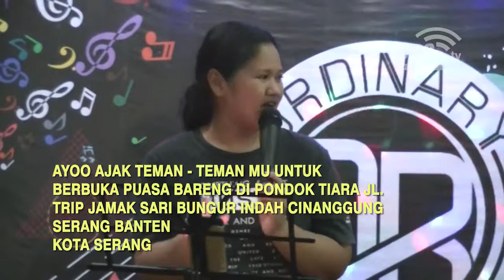kuliner ramadhan di pondok tiara serang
Satubanten TV - Masih bingung mau berbuka puasa kemana?? Kesini aja, PONTIR (pondok tiara kuliner) ajakin keluarga dan temen.

Banyak pilihan menu makanan dan minumanya, masih dengan live musik, bisa reques lagu atau mau unjukin suara kalian yang keren..

khusus bulan Ramadhan ini, Mulai dari jam 17.30 distop adzan magrib, lanjut bentar stop lagi di adzan isya lanjut lagi bada tarawih sampe jam 23.00.

Ayoo ajak teman - teman mu untuk berbuka puasa bareng di Pondok Tiara JL. trip jamak sari bungur indah cinanggung serang banten
Kota Serang.(SBS018)